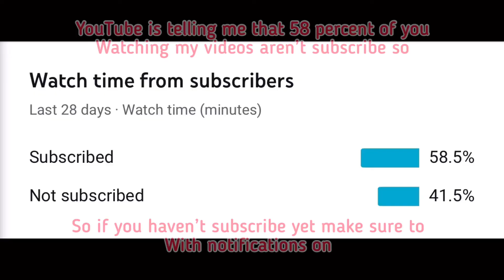The one gun*CHALLENGE* COD MOBILE ||EP 10 HD